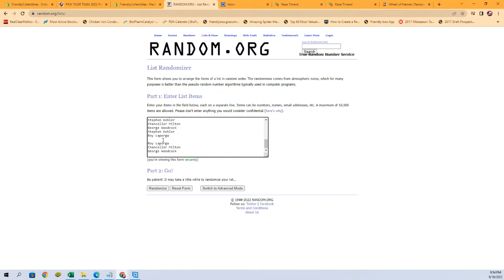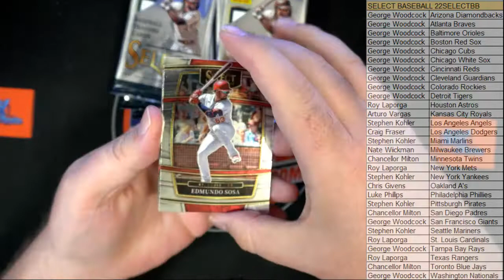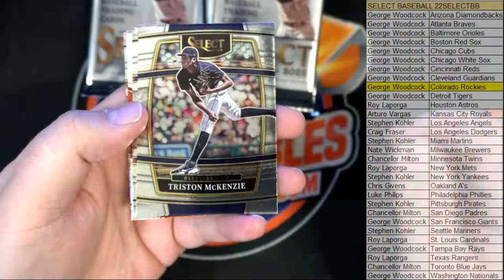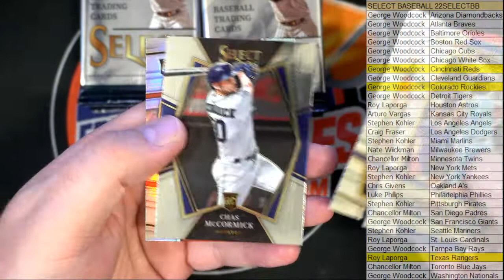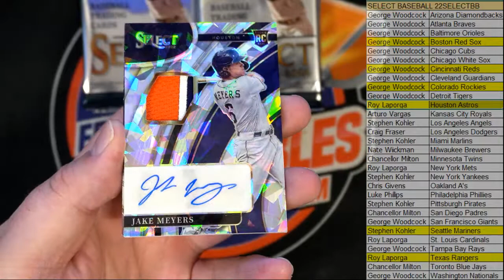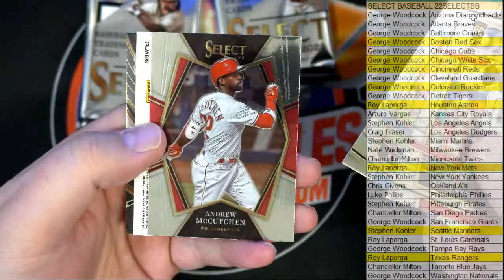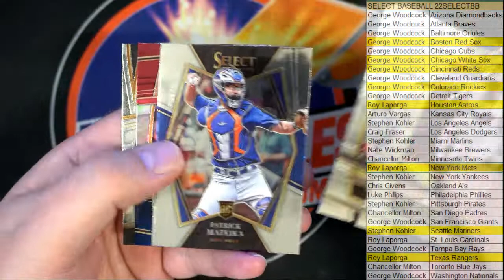2022 Panini Select Baseball Hobby Box RAYS BONUS RANDOM ID 22SELECTBB951